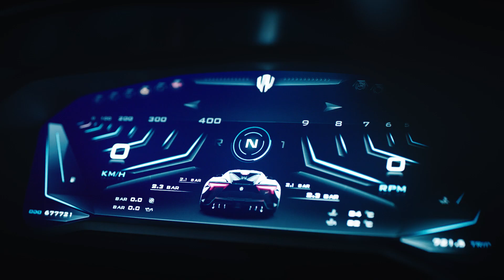Hitting the track with the Michelin Pilot Sport Cup 2.